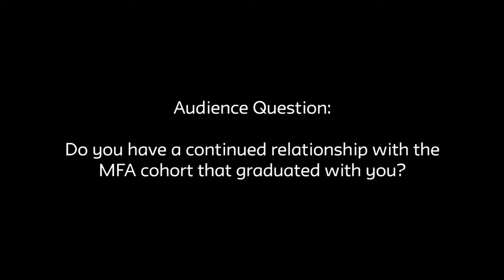About the Work: Jason Kim | School of Drama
About the Work: Jason Kim. Part of the Guest Artist series at School of Drama, The New School

Through Company Residencies, Workshops and About the Work interviews School of Drama students have significant opportunities to engage and work with a wide and distinguished range of visiting performing artists and creators.